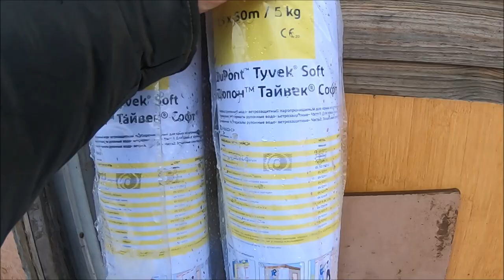Смотри и делай крышу правильно. Битумная черепица зимой.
Специалист КровМонтаж Мороз Алексей проводит диагностику двух крыш, на которых ведутся кровельные работы в зимних условиях. На первой крыше установлена только стропильная система. Заказчика интересует состояние качества уже выполненных работ на его доме и детальный разбор а также планирование дальнейших действий строителей. В целом монтаж стропильной системы выполнен удовлетворительно, выявленные ошибки можно исправить без потери материала и качества. Я поделился со строителями, и детально прорисовал основные узлы монтажа битумной черепицы и утепления кровли. На второй крыше ситуация сложнее. Хочется сразу сказать: прежде чем браться за монтаж любой кровли – ИЗУЧИТЕ подробно характеристики материала и инструкцию по монтажу и следуйте им. И ошибок будет гораздо меньше.  Основные ошибки: намокшие листы ОСП-3 на кровле. По инструкции Технониколь при зимнем монтаже лист ОСП распускается на 3-5 частей, чего не было сделано. Строители уверены, что проблем не будет и всё можно исправить, ведь до этого много раз так делали. Естественно главный вопрос Заказчика: что будет с кровлей весной, если всё так оставить и продолжить монтаж. Какие риски? Риск заключается уже в том, что черепицу из окисленного битума нужно укладывать при тёплой погоде, и это не считая допущенных ошибок.  Заказчик захотел поменять гибкую черепицу на металлочерепицу. Возможно это правильный выход при условии монтажа кровли в данный момент.
Если у вас возникнет потребность проконтролировать ваших строителей или сделать качественную кровлю, мы знаем как и умеем. Строительная компания КровМонтаж занимается своей деятельностью более 20 лет.